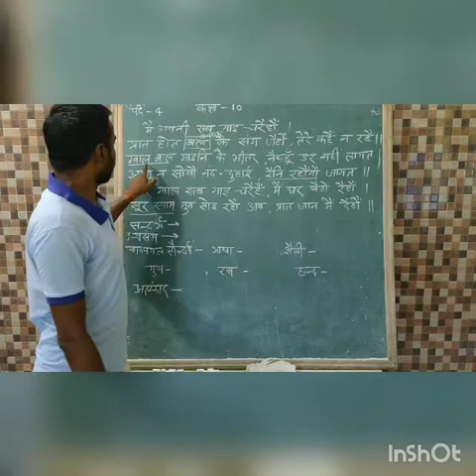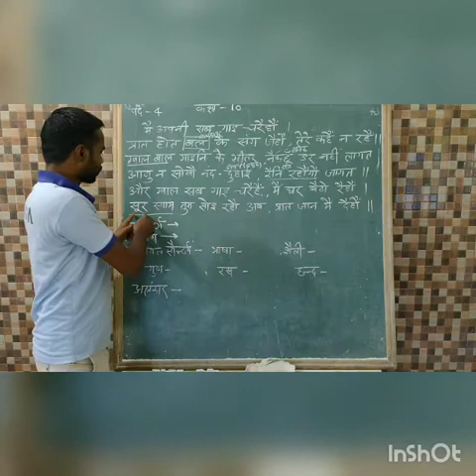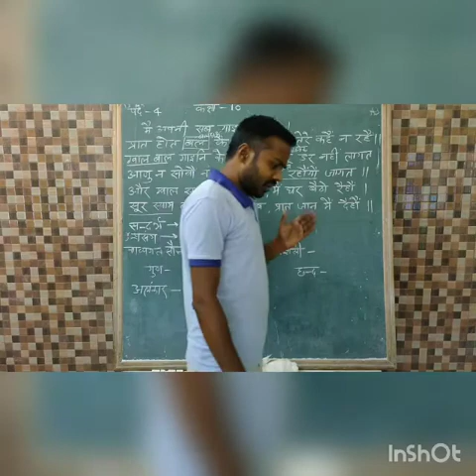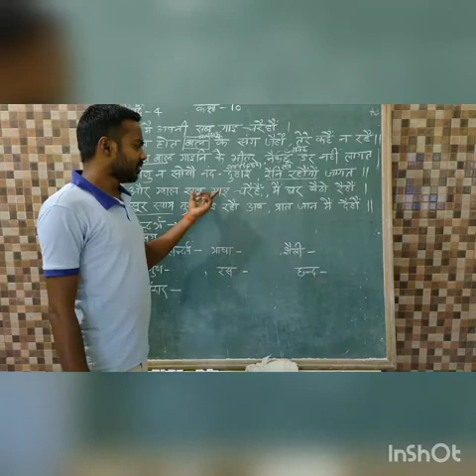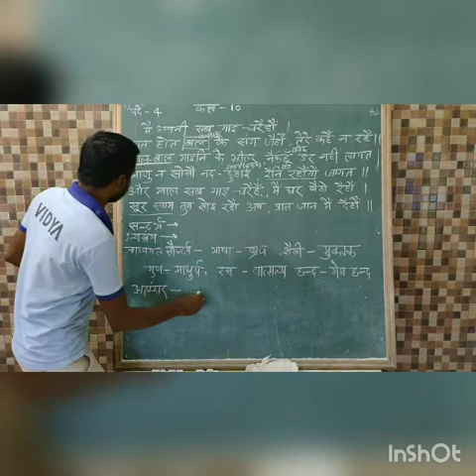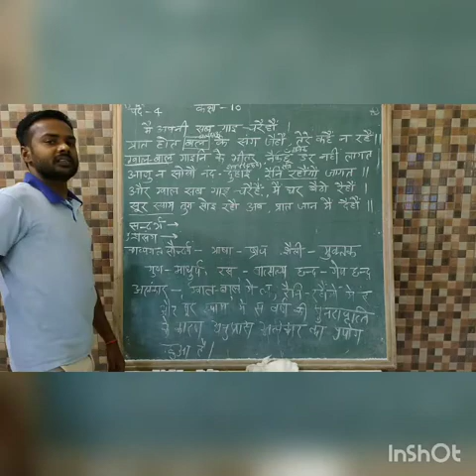Soordas ke pad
Pad 4